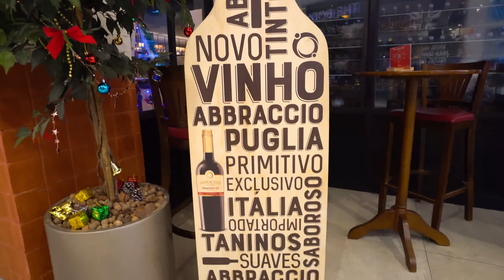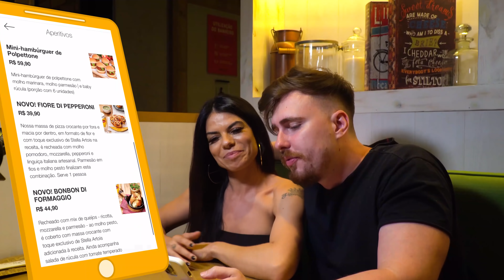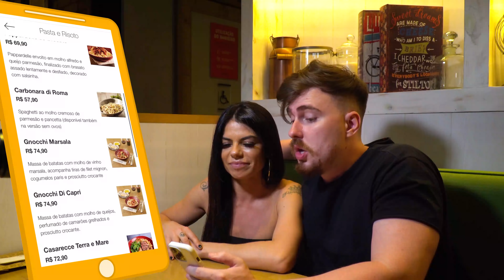Novos pratos de nhoque com camarão, e filet mignon I Abbraccio - Restaurante italiano do Outback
Hoje estou no Abbraccio Restaurante, que pelo nome você já deve imaginar é de comida italiana, vim descobrir se o nhoque deles é tão bom quanto sua boa fama, se é aquela massa leve que desmancha na sua boca, e não para por aí! Teremos uma sobremesa especial de Natal, afinal já dá pra sentir aquele cheirinho de final de ano né! Então vem jantar comigo Sunshine!

00:00 Chegando no Restaurante
01:20 O cardápio
03:00 Fiore di Pepperoni
03:30 Bonbon di Formaggio
08:23 Gnocchi Marsala
08:40 Gnocchi di Capri
13:00 Sobremesa Especial de Natal
16:40 Se inscreva no Canal!